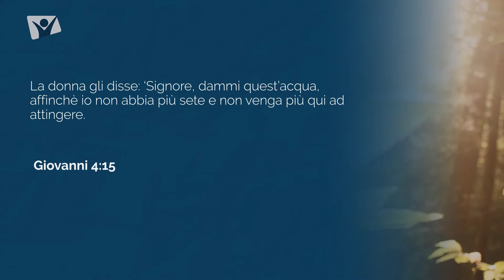Venerdi 22 ottobre 2021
Giovanni 4:15 - La donna gli disse: ‘Signore, dammi quest’acqua, affinchè io non abbia più sete e non venga più qui ad attingere.
Meditazione giornaliera Apri la porta del tuo cuore, autori vari, con Anna Claudia Mele